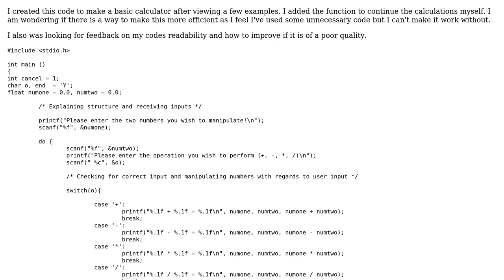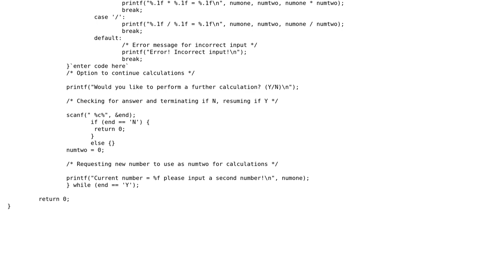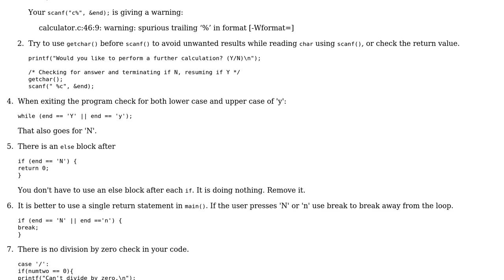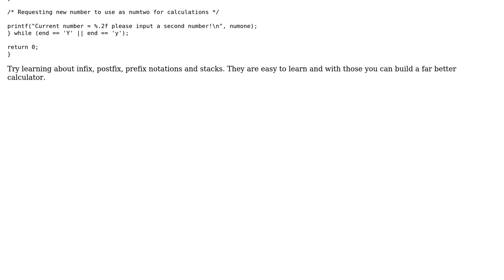Code Review: Structure and readability of basic calculator (2 Solutions!!)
Code Review: Structure and readability of basic calculator

With thanks & praise to God, and with thanks to the many people who have made this project possible! | Content (except music & images) licensed under CC BY-SA | Music | Images & others | With thanks to user SouvikMaji user Quaxton Hale user Pimgd user Jamal user hysteriaistic and the Stack Exchange Network Trademarks are property of their respective owners. You are responsible for your own actions.